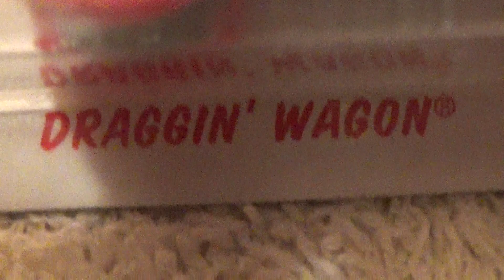DRAGGIN WAGON HAPPY HOLIDAYS 2014 HOT WHEELS